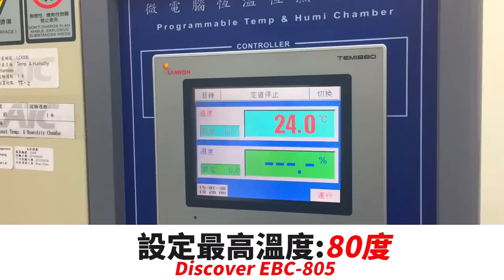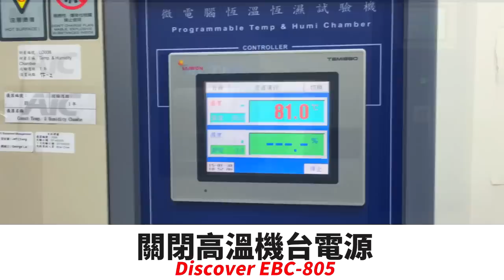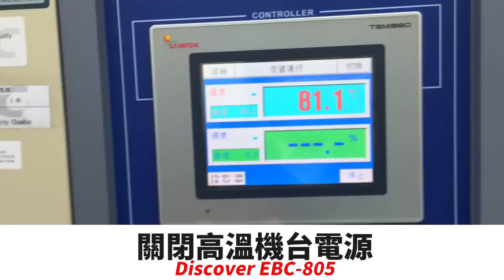飛樂PHILO救車行動電源80度耐高溫試驗全紀錄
飛樂PHILO EBC-805全新配方，耐高溫試驗 測試時間:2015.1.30

飛樂首創全新80度配方，因應熱帶國家，台灣夏季型氣候，夏天正午可能呈現高溫環境，考量到車主會將商品置放於車內，必須將安全性及可靠度，由原本的60度標準提高至80度。

台灣國家標準測試環境為70度，飛樂嚴以律己將標準提高至80度!
先研究絕對安全，再講究實際效果，以安全性配方為首要配置。

測試結果使得安全性更加全面提升，使得主機可運作正常，可確認主機長時間置放於高溫環境下，仍可安全正常運作!

其他機種請勿置放於高溫環境下，例如車內，若一定要存放，建議放在手套箱或後車箱等陰暗處，以免發生電池因高溫產生故障。